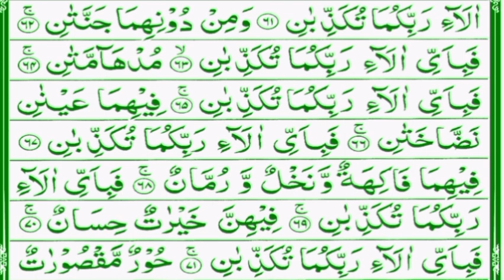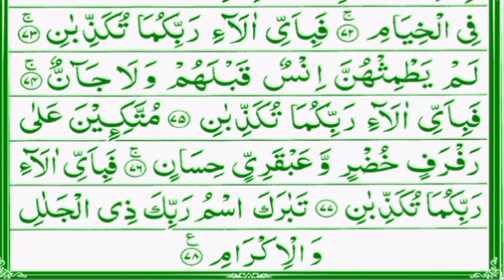Surah Rahman Full HD💐 سورہ رحمن ❤️ With Arabic Tex Surah Yaseen @Az-quran-tilawat#quran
Surah Rahman Full HD💐 سورہ رحمن ❤️ With Arabic Tex Surah Yaseen ‎@Az-quran-tilawat